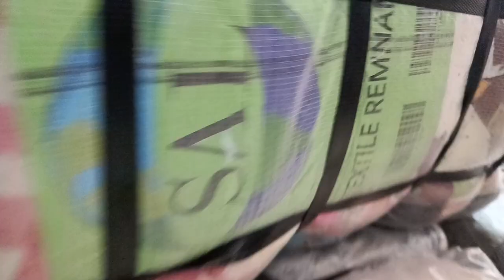Mix Cut Pies 45kg Bandle 17000/